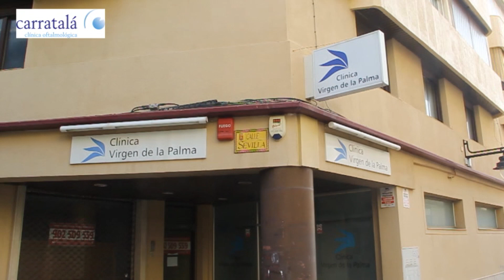Carrera Oficial de La Borriquita Semana Santa Algeciras 2018 Domingo de Ramos